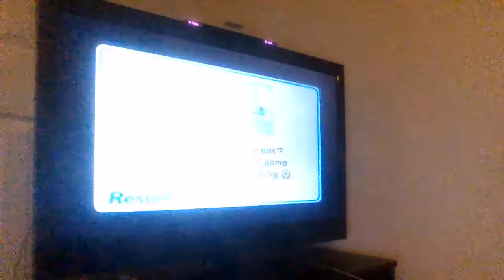Wii Sports Resort Fun Part 20!